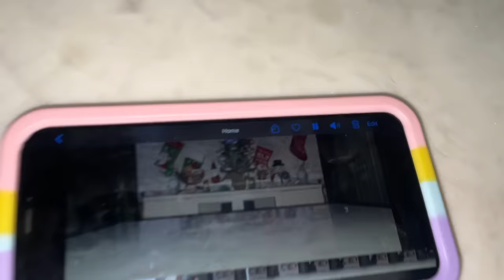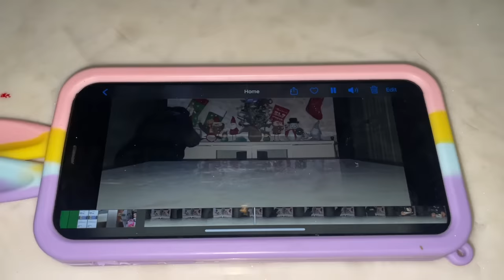VLOGMAS DAY 4: Catching The Cookie Thief!!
Operation Catching The Cookie Thief ! We must catch the thief so we can be on the Nice list!!!